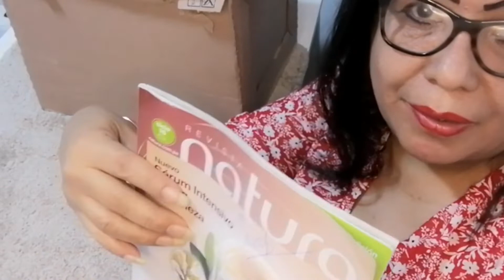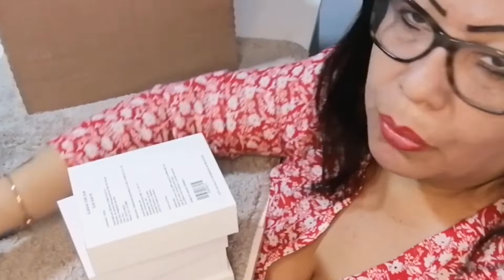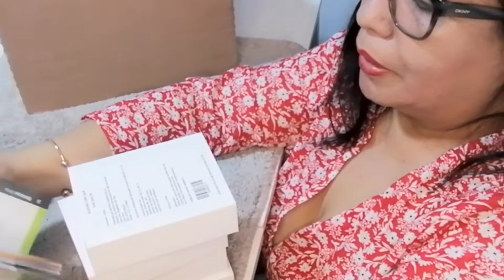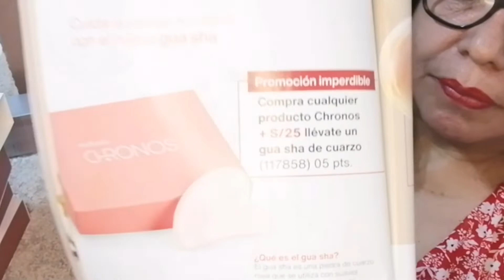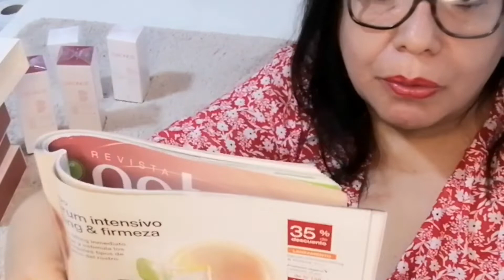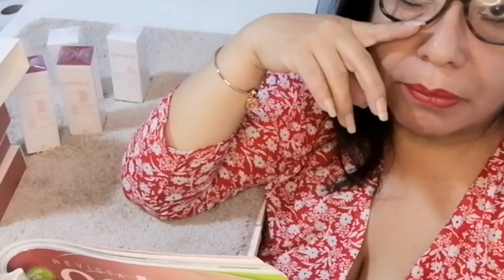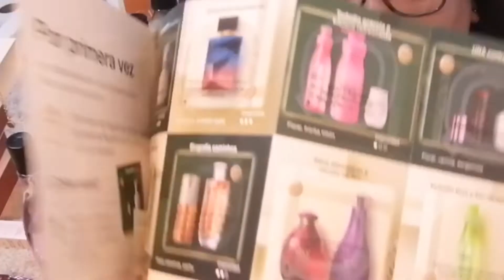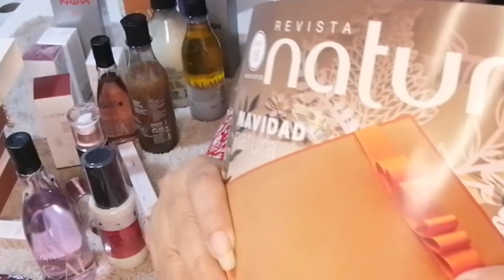Unboxing Lanzamiento Serúm intensivo lifting & firmeza Natura Ciclo 16